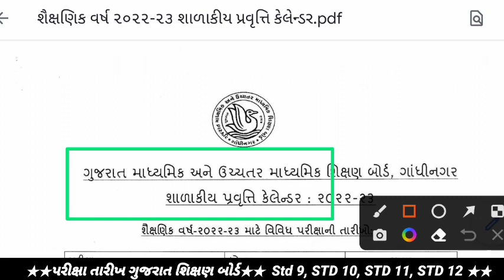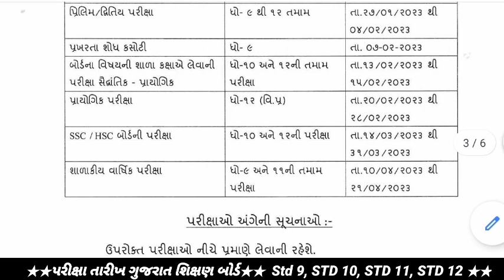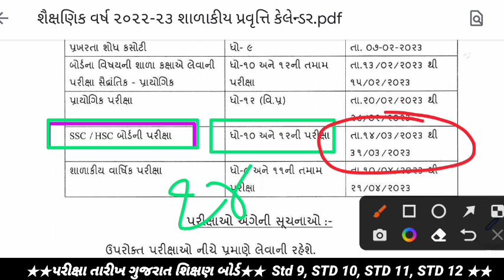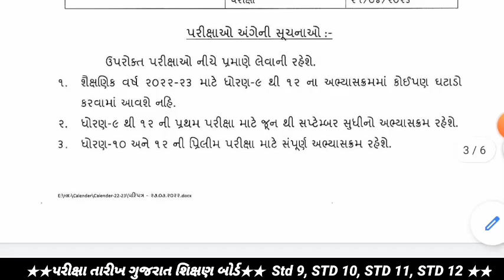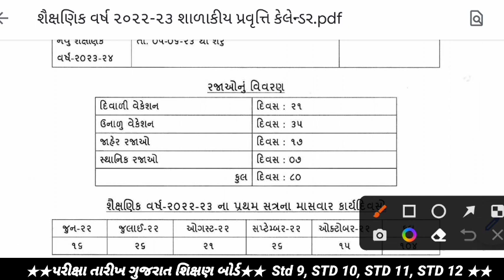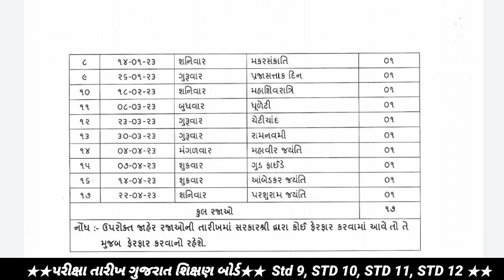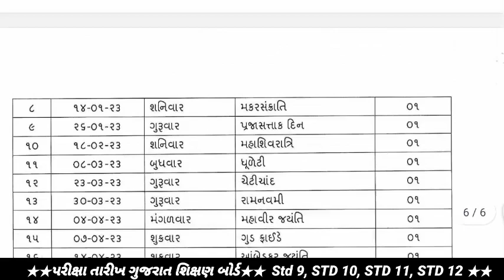Gujarat Board March 2023 Board Exam gseb time Table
Board Exam GUJARAT BOARD Time Table

kuberdindor,
drkuberdindor,
kuberdindorofficial,
drkuberdindorofficial,